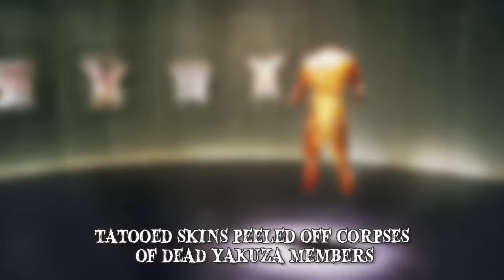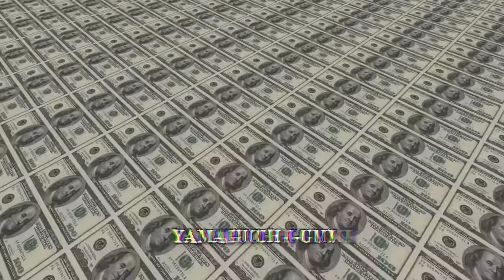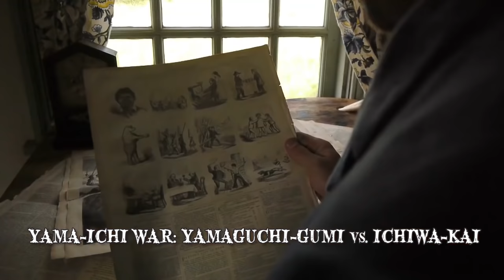Yakuza: Das japanische Gewaltverbrecher-Kartell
Yakuza: Erfahre hier mehr über das japanische Gewaltverbrecher-Kartell & Fakten über eine der größten Organisationen der Welt.